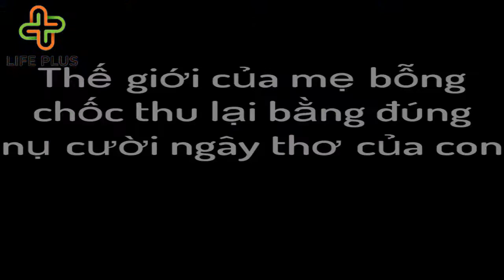đồ chơi lego cảm xúc